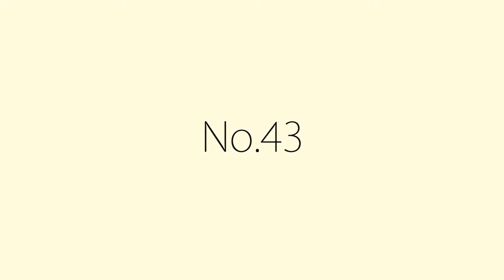ネコdeボバンチ ＃43 海祭りの報告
ネコの人がお手伝いしてきた海祭り阪南
報告致します。